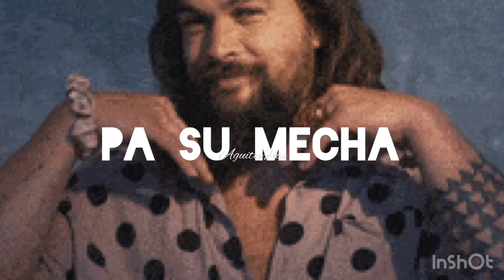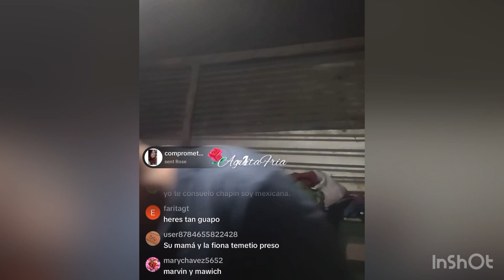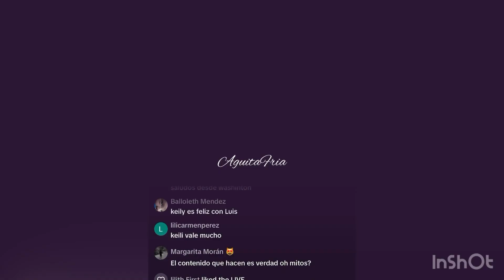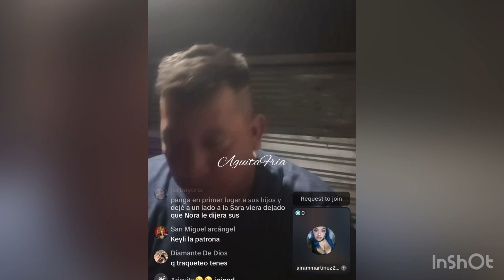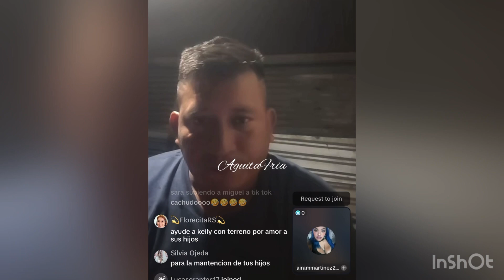Marvin : otra vez estoy solo Sara se fue // no se donde está